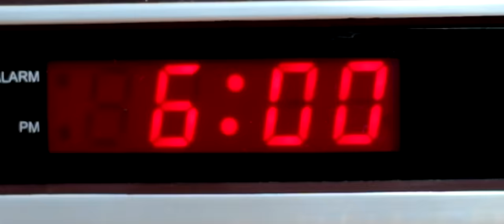New Ad: Dictator Donald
Donald Trump isn't running to be the next president; he's running to be America's first dictator. We can't allow him to get anywhere near the Oval Office again.